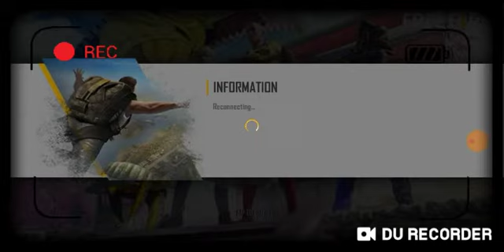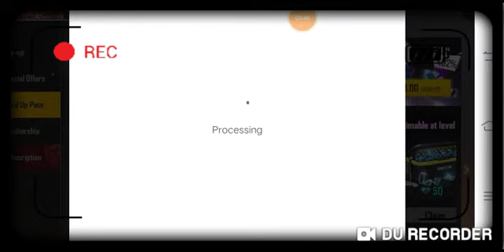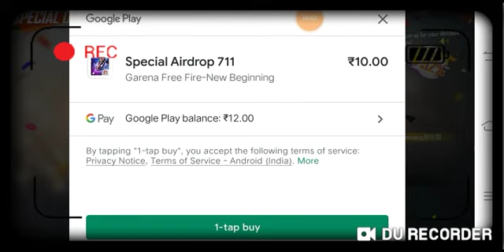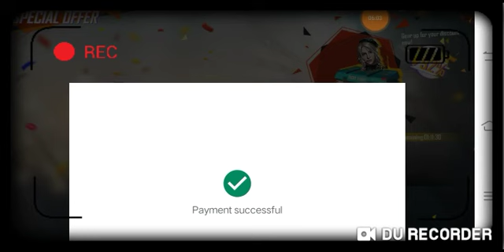free fire Garena Diamond level pass video 2021 level pass kaise karen free fire game mein 2021 new t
free fire new event video free fire level Pass video games and